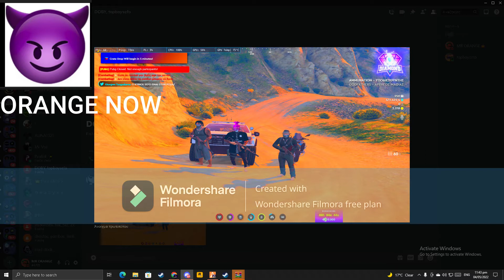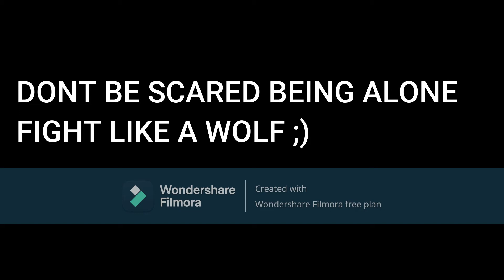MEMORIES + THEN AND NOW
DONT BE AFRAID BEING ALONE FIGHT LIKE A WOLF ;)